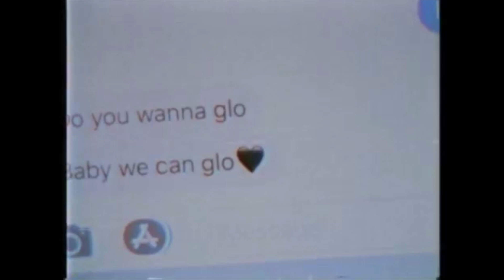Lil Peep ft. Melanie Martinez - Crybaby Castle 1.5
Long Live Peep

reuploaded for request of audio fix

for contact about the video, feel free to do so at my instagram @sadgxng

LYRICS:
( intro - Melanie Martinez)
sleep when the lights are off
Kids are still depressed when you dress them up
And syrup is still syrup in a sippy cup
He's still dead when you're done with the bottle
Of course it's a corpse that you keep in the cradle
Syrup is still syrup in a sippy cup

[Hook: LiL PEEP]
Watch me fall (watch me fall)
From these castle walls (castle walls)
I'll stand tall (I'll stand tall)
Baby, watch me ball (baby, watch me ball)
Call after call (call after call)
Walk around the mall (walk around the mall)
I'll cop it all (I'll cop it all)
Castle halls

[verse: Melanie Martinez]
He doesn't think I'm that fucking dumb does he?
It doesn't matter what you pull up to your home
We know what goes on inside
You call that ass your own, we call that silicone
Silly girl with silly boys
Blood still stains when the sheets are washed
Sex don't sleep when the lights are off
Sippy cup, s-s-sippy cup, in a sippy cup, sut sippy cup
In a sippy cup, in a sippy cup, in a sippy cup, in a sippy cup

[Hook: LiL PEEP]
Castle halls

[verse - Melanie Martinez]
Pill diet, pill diet, if they give you a new pill then you will buy it
If they say to kill yourself, then you will try it
All the makeup in the world, won't make you less insecure
You got weights in your pockets, when you go to the doctor's
Your favorite candy's cotton, that's why all your teeth are rotten

(audio fixed by DEVIANT)
(video blurred for upload)